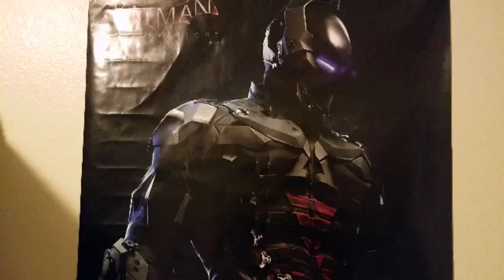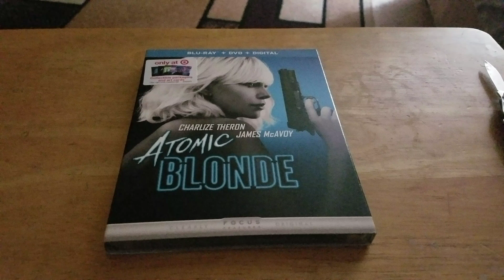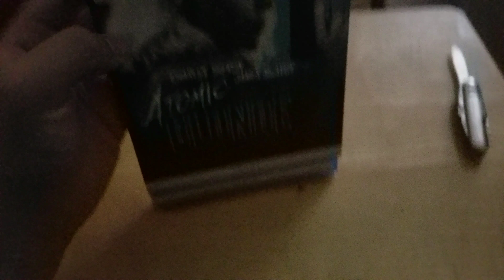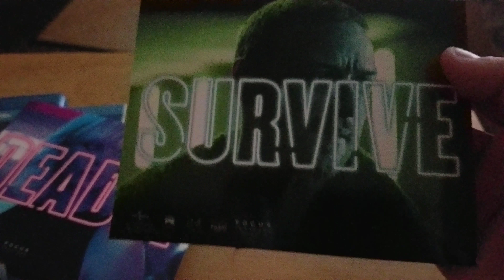Atomic Blonde Bluray Target Exclusive Unboxing!